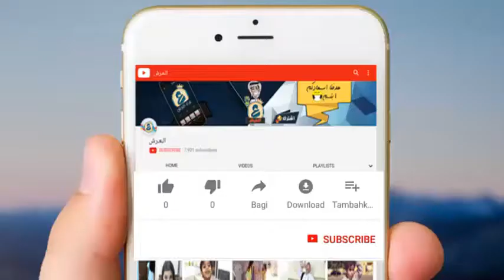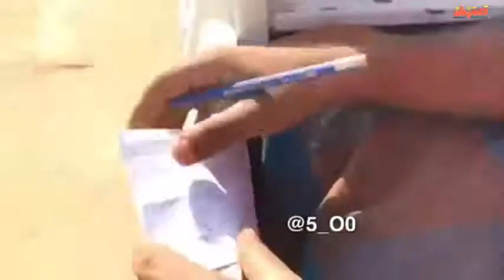البيبسي البارده في رمضان نكبهم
جميع مقاطع المغامر المشاكس انستقرام سناب المغامر المشاكس مقاطع يوتيوب سناب شات جميع مقاطع رمضان
✌🏻️المغامر{ المشاكس }😎 (@5_o0)